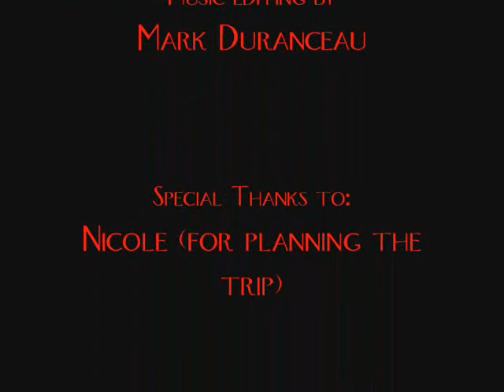24: on the set of CTU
A video I made using pictures from when I was on the set of the television show 24.